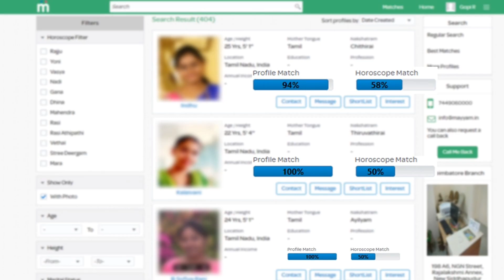சூரரைப்போற்று படத்துக்கு வேற லெவல் பிரமோஷன் | Master First Single | Cobra Update | Doctor Movie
Selfie-யை வெளியிட்ட விஜய் | Soorarai Pottru Audio Launch | Dhanush 40 FIRST LOOK | Cinema Pechu #3

வருமான வரிதுறையிடம் சிக்கிய விஜய் ? Soorarai Pottru Update | Dhanush | Yogi Babu Marriage | CP #2

Soorarai Pottru : Official Surprise Update | Sivakarthikeyan | Ayalaan | Dhanush 43 | Cinema Pechu